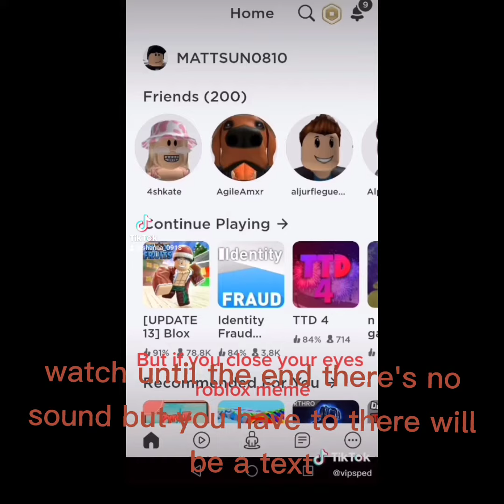New funny tiktok video 😃💛💛❤️💙 (read desc)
Sorry there's no sound I dint wanna get copyright